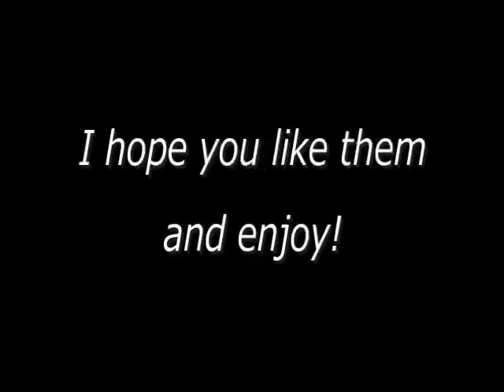Worldofplushies Shorts -1-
This is my new series of shorts. I hope you like it. I really loved making this video :)